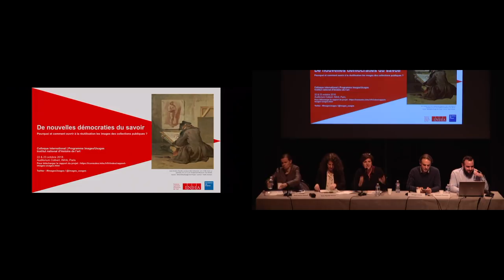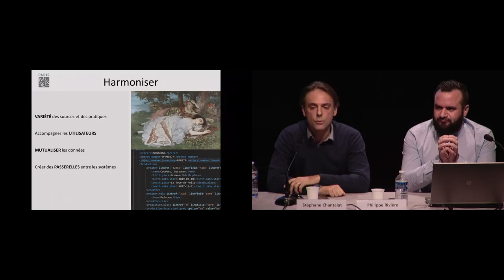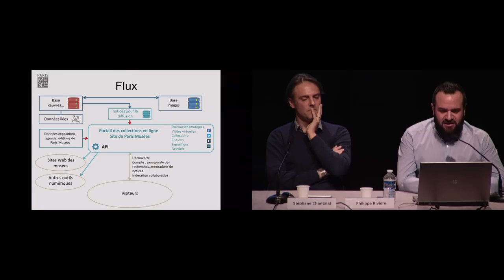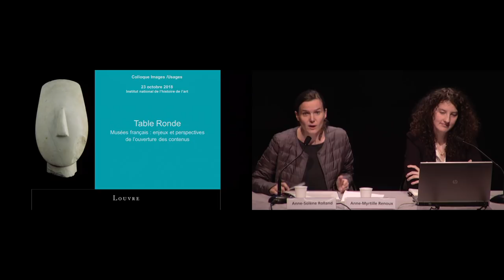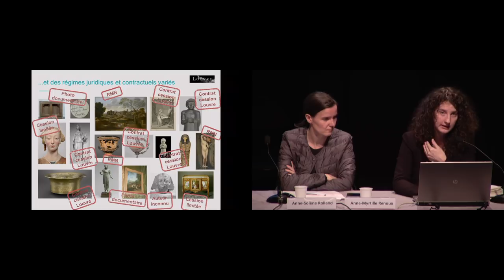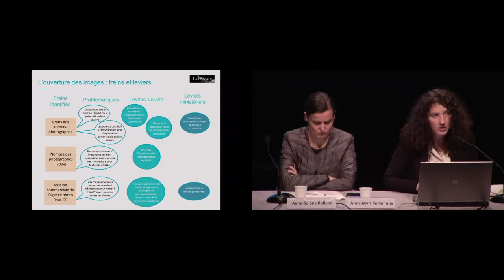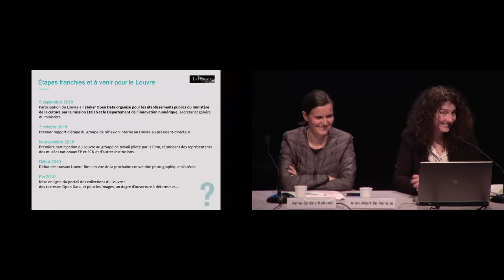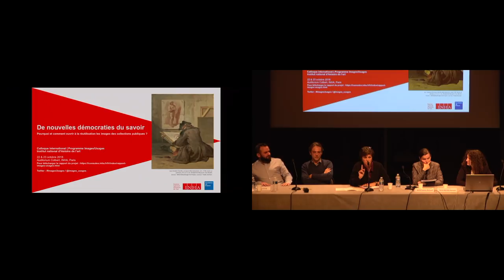Colloque | Images Usages - De nouvelles démocraties du savoir ? (17/17) - Table ronde Musée Français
Pendant près d’un an, l’Institut national d’histoire de l’art, dans le cadre du programme de recherche Images/Usages, a mené une vaste étude auprès des acteurs de l’histoire de l’art et de la gestion du patrimoine culturel pour comprendre l’impact des différents régimes de diffusion des images et mieux situer la France dans le mouvement international d’ouverture des images des collections publiques.

Cette enquête a abouti à la rédaction d’un livre blanc, « Droits des images, histoire de l’art et société », présenté lors du colloque « De nouvelles démocraties du savoir ? Pourquoi et comment ouvrir à la réutilisation les images des collections publiques » qui s'est tenu les 22 et 23 octobre 2018 à l'INHA.

Table ronde. Musées français : enjeux et perspectives
de l’ouverture des contenus
Modération : Martine Denoyelle (INHA)

Intervenants :
- Stéphane Chantalat (Paris Musées),
- Philippe Rivière (Paris Musées),
- Anne-Myrtille Renoux (musée du Louvre),
- Anne-Solène Rolland (musée du Louvre)